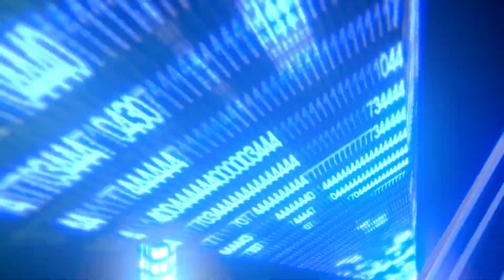Þorrablót Njarðvíkur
Smásyrpa til að sýna ykkur kæru áhorfendur hvað var gaman á Þorrablóti U.M.F.N álaugardagskvöldið. Það var sturlað